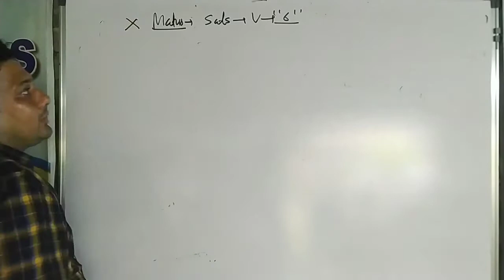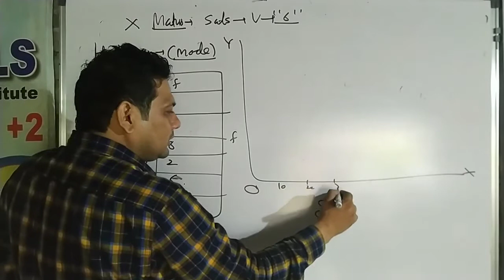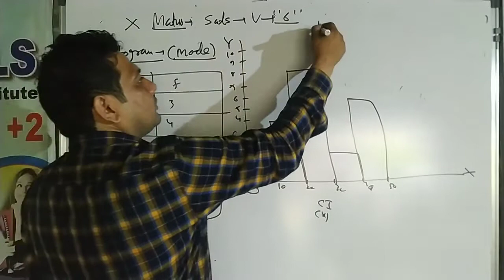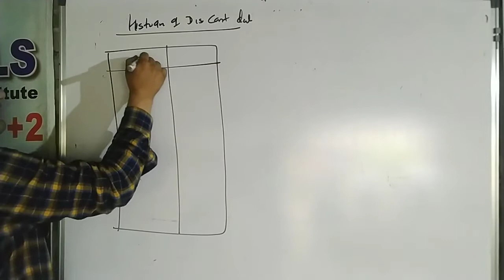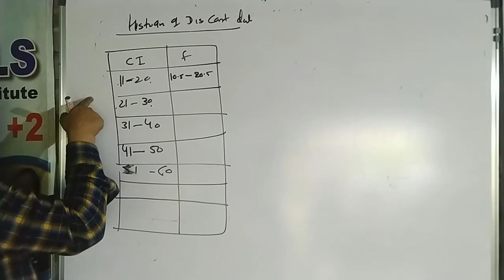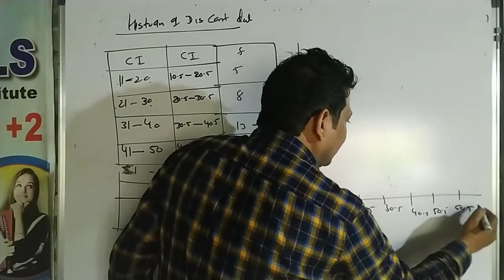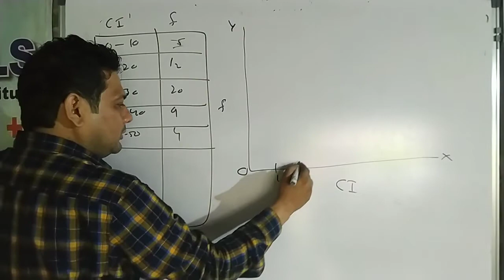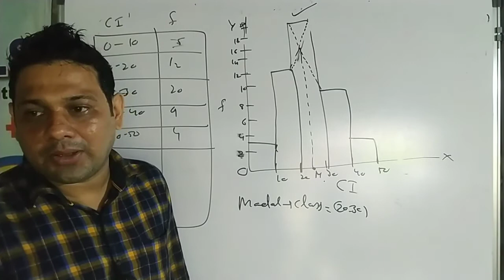Stats vid 6